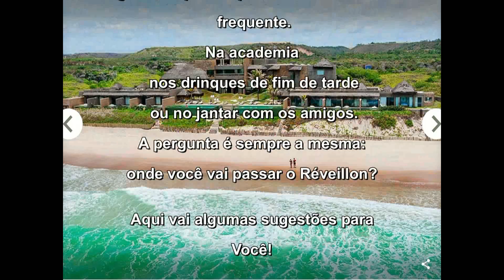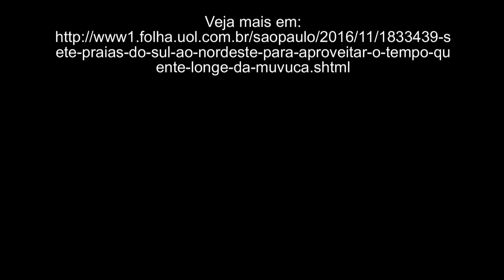Oito praias, do Sul ao Nordeste, para aproveitar o tempo quente, longe da muvuca.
O fim do ano chegou. A gente percebe isso quando a checagem dos planos para a virada se torna mais frequente. Na academia, nos drinques de fim de tarde ou no jantar com os amigos, a pergunta é a mesma:
Onde você vai passar o Réveillon?
Escolha um desses lugares maravilhosos.